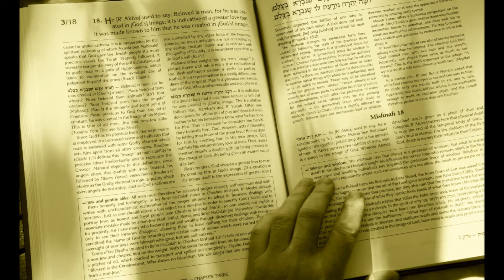Inna Rogatchi (C). Power of Light. Judaica Symbolism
Musical video-essay featuring Power of Light series of the fine art photography by Inna Rogatchi on Judaica Symbolism. The series was conceived as a journey through the Rogatchi family collection of Judaica with the art subjects from all over the world. The journey in the video-essay also reflects the circle of a Jewish year, with its highlights, holidays and important moments, and enlightens Jewish heritage and tradition.

The music chosen for this short film is special with regard to both its composer and performer. This is also rare archive record made in 1932 in Moscow. Violinist Boris Fishman ( 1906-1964) who was outstanding Jewish Soviet musician plays Jewish Melody composed by Issay Dobrowen ( 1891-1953), famous Jewish Russian pianist, conductor and composer who had left the Soviet Russia in early 1920. This is rare record bringing to us the energy and talent of those two big Jewish musicians alive.
The usage of record and its copyright is free.